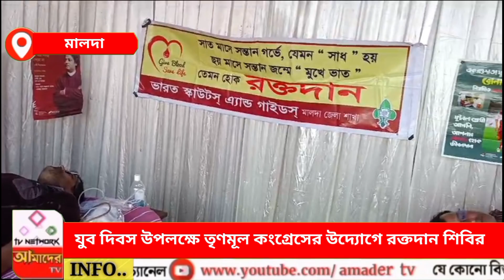যুব দিবস উপলক্ষে তৃণমূল কংগ্রেসের উদ্যোগে রক্তদান শিবির